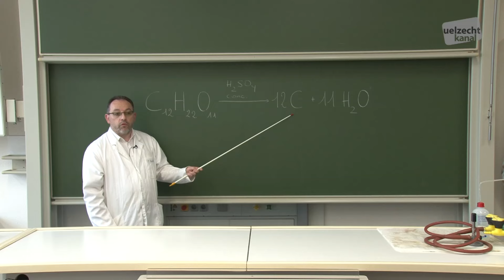Experiment: Black Sugar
Chimiesexperiment: Black Sugar